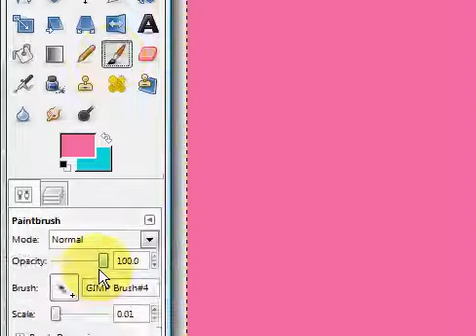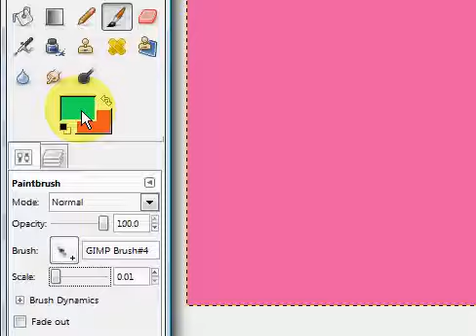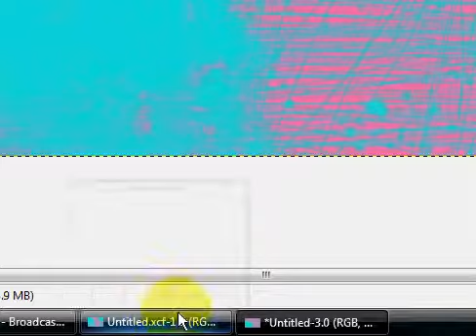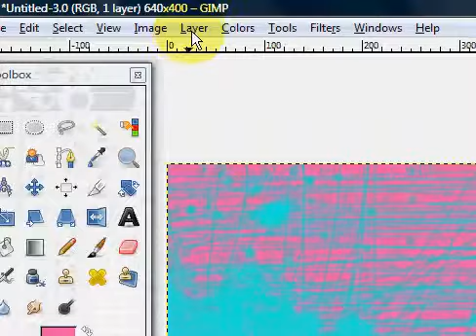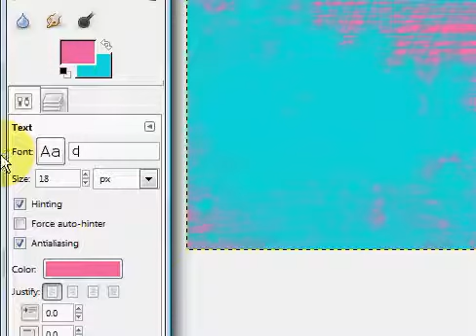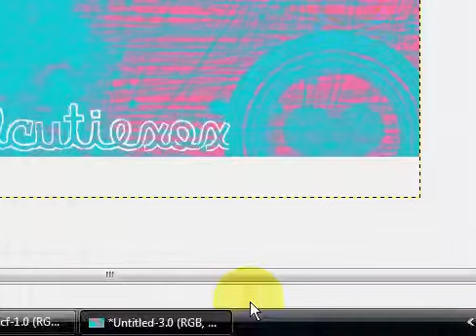Custom Cute Wallpaper Tutorial with GIMP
Here is this adorable wallpaper I made in GIMP with assorted brushes and such
Feel free to request as well!